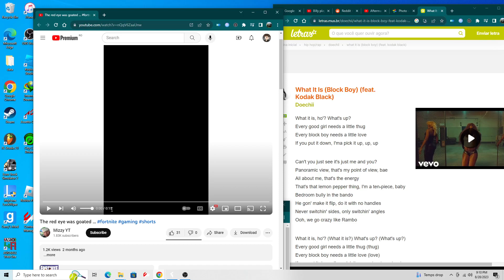Kimmy Takes It Too Far